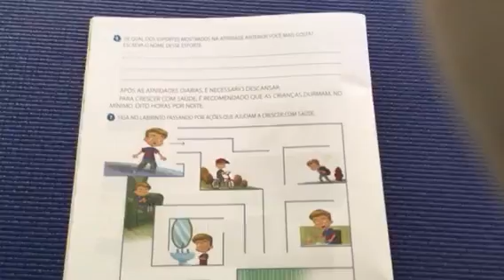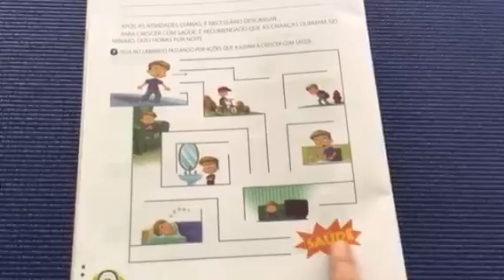WEB AULA - 1o ANO C - CIÊNCIAS - PÁGINA32